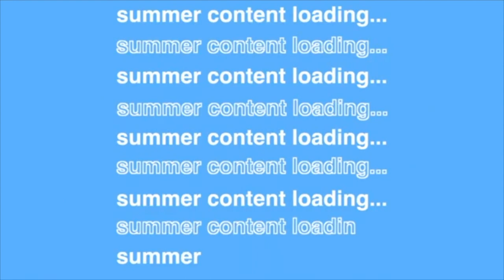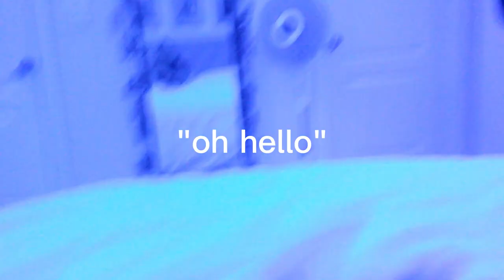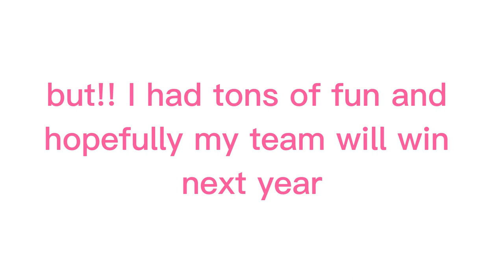grwm for field day!! *my first field day??*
🎶MUSIC
chill w/ me - kissmykas

🌸 FAQ 🌸
where do you find your music? → thematic/youtube

xoxo
Lauren :)